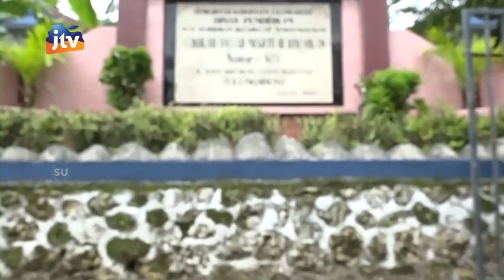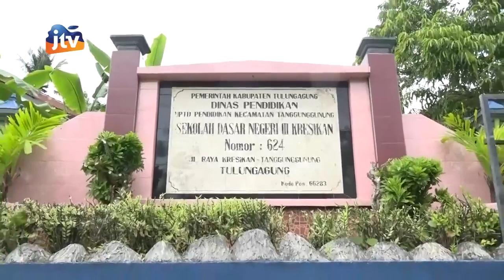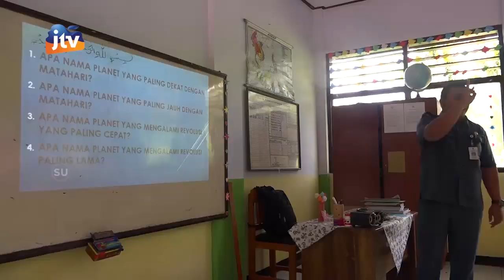Potensi & Keunggulan SDN 3 Kresikan Kec. Tanggunggunung Seg 1